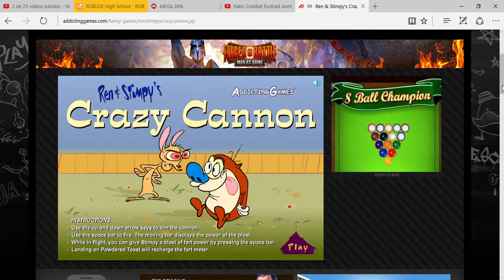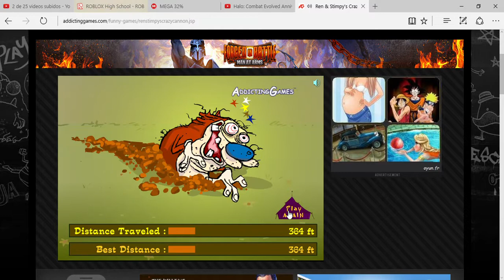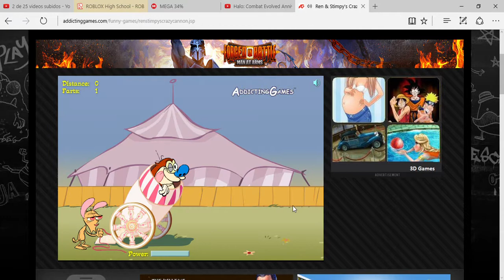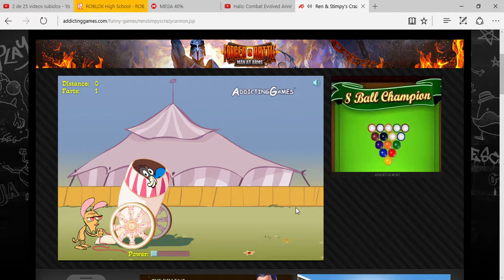8 de septiembre de 2019(1)